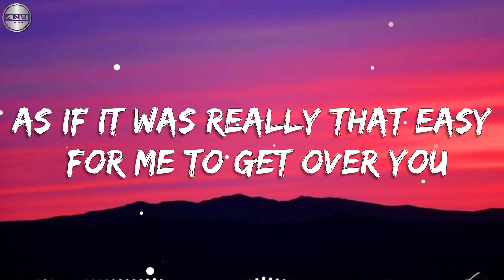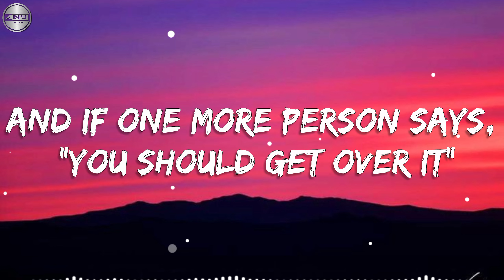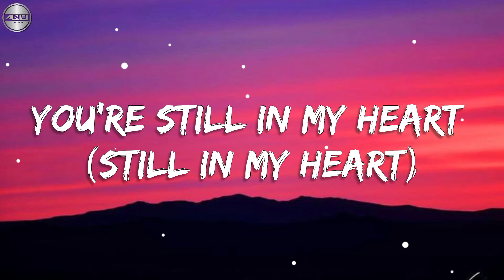snap - Rosa linn - (lyrics)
song : snap
singer Rosa linn

song lyrics :
Oh
'Cause I might snap
Oh